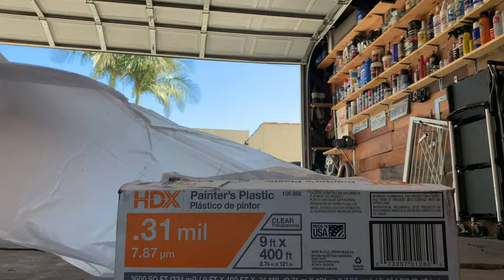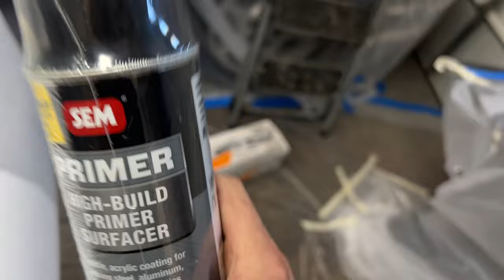DIY Budget Car Paint Job in My Garage For My Nissan 300ZX! Restoration Part 9: Body Repair, Painting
In this episode I finally tackle the car paint repair for my 300ZX. I repair some dents and scratches with Bondo body filler, block sand and body work, and prime my car for the DIY paint job. I turn my garage into a DIY paint booth with painter's plastic and masking tape and do all of my autobody prep work, and test my luck with a cheap Amazon paint gun for my respray. I'm using a single stage Matrix automotive paint, hardener, reducer, thinner, and wax grease remover and keeping it under a budget of $180.